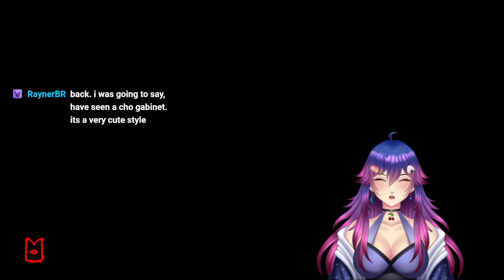Continuing to play Cult of the Lamb! Part 3